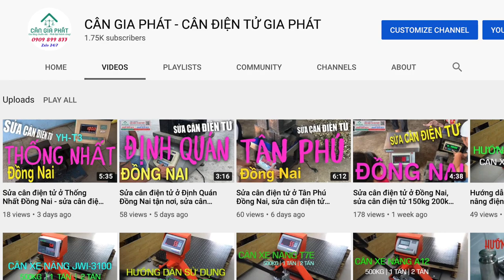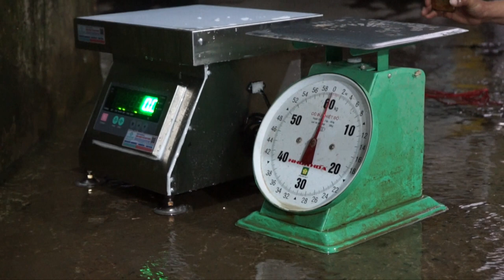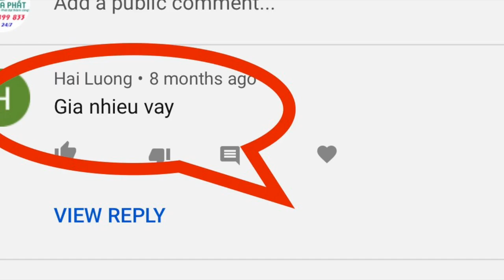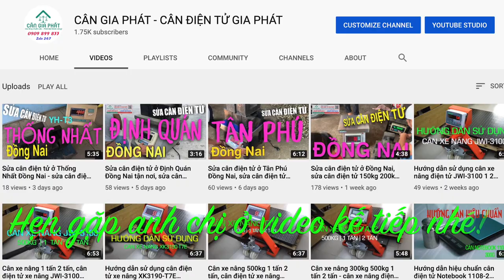Cân điện tử inox chống nước 150kg 200kg 300kg 500kg - cân điện tử DI-28SS cân cá ở La Ngà Đồng Nai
Cân điện tử inox chống nước 150kg 200kg 300kg 500kg - cân điện tử DI-28SS 150kg 200kg 300kg 500kg cân cá ở cầu La Ngà Định Quán Đồng Nai